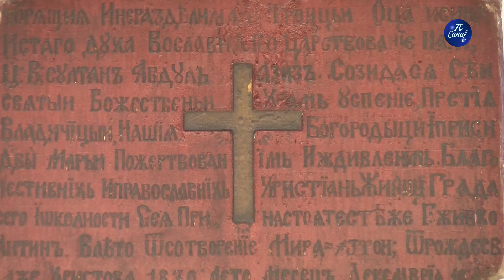Gospojinski post prethodi prazniku Uspenja Presvete Bogorodice